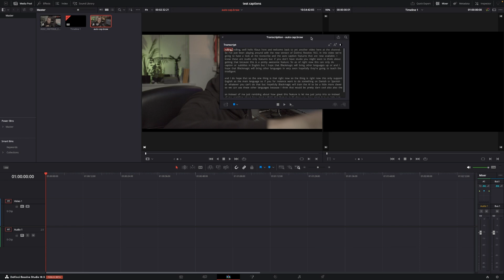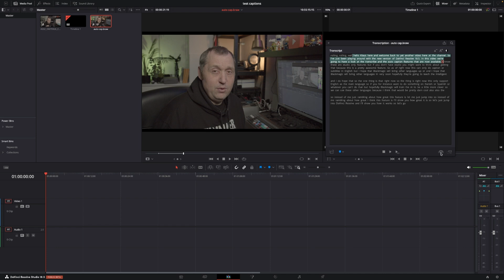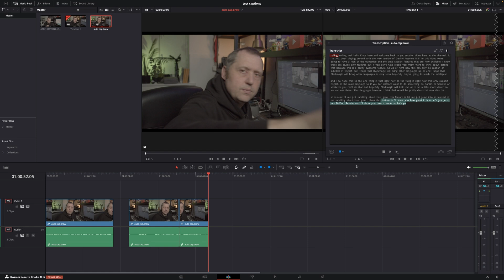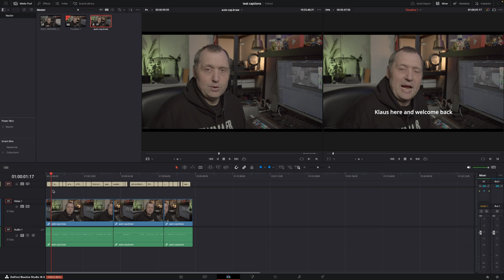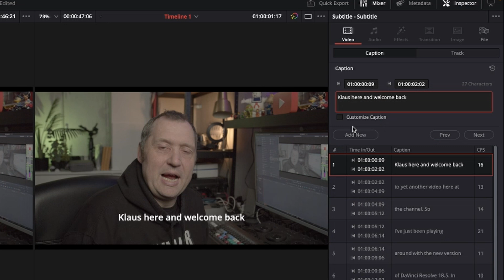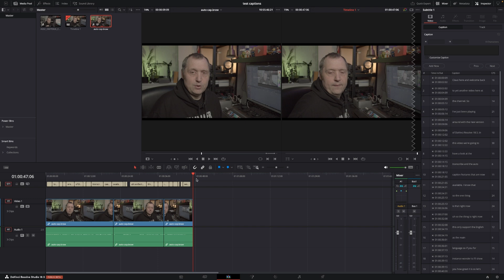This will Revolutionize Your Workflow: AI Transcription & Auto-Captions in DaVinci Resolve 18.5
Discover how AI Transcription and Auto-Captions in DaVinci Resolve 18.5 can revolutionize your video editing workflow! In this tutorial, we'll dive into the powerful features of DaVinci Resolve 18.5 that will save you time and effort when creating captions and transcriptions for your videos. Learn how to harness the power of artificial intelligence to automatically generate accurate captions, edit them with ease, and export them in various formats. Say goodbye to manual transcription and embrace the future of video editing with DaVinci Resolve 18.5!

Timestamps:
00:00 - Intro
00:34 - Only support english
01:11 - AI transcribe
01:47 - Edit your video using text
03:46 - Ai captions/subtitles
06:28 - Ai Test
06:42 - Is this for you